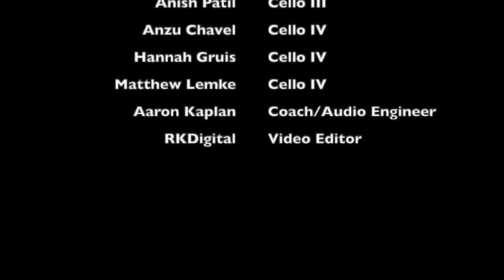CSI 2021 - Virtual Violin & Cello Choir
Chicago Suzuki Institute 2021
Virtual Violin & Cello Choir
Violin Choir: Limerock (Mark O'Connor)
Cello Choir: Goin' Home (from Symphony No. 9 in E minor) - A. Dvorak/arr. McCashin/Kaplan
Video Editing: RKDigital